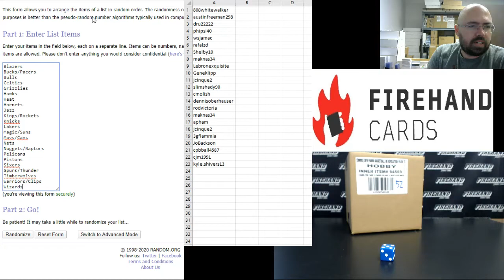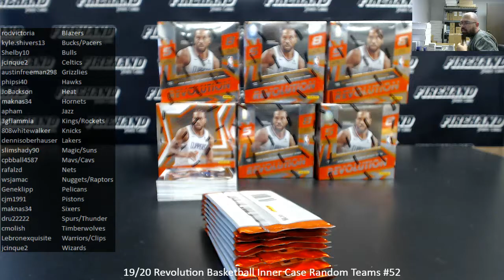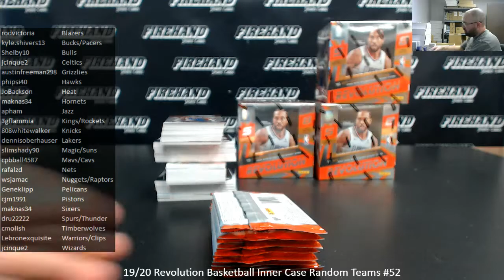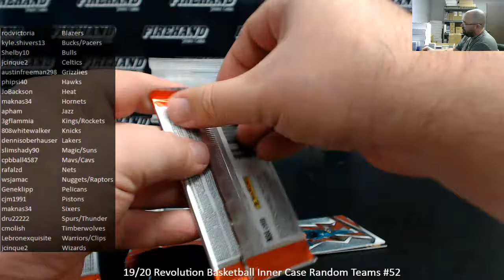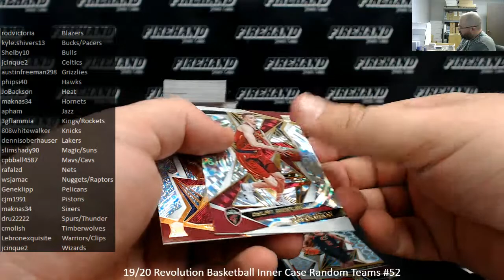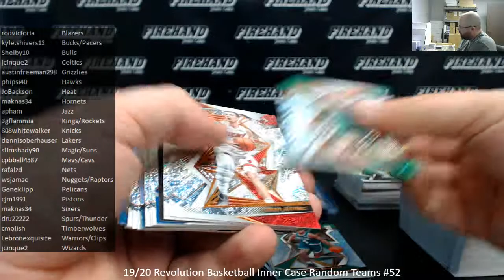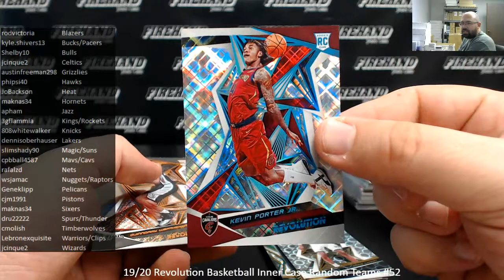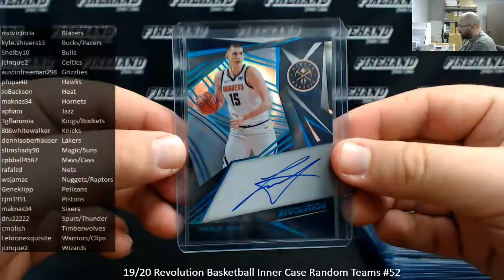4/27/2020 19/20 Revolution Basketball Inner Case Random Teams #52